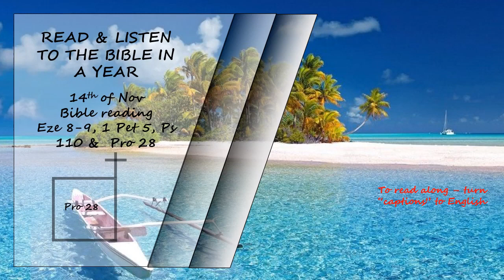Listen to the Bible in a year 14th of Nov Bible Reading Read by David Suchet